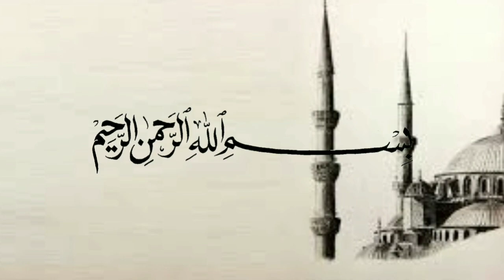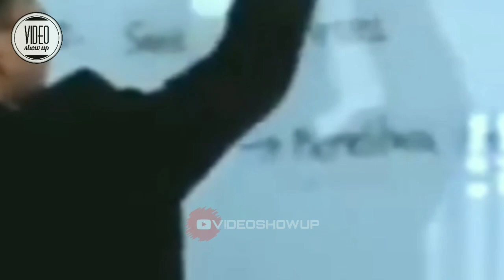Cara luruskan niat, bersihkan hati dan pikiran - Ustadz Adi Hidayat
(Tag & Share Ke Sahabat Hijrah Tersayangmu ^^)